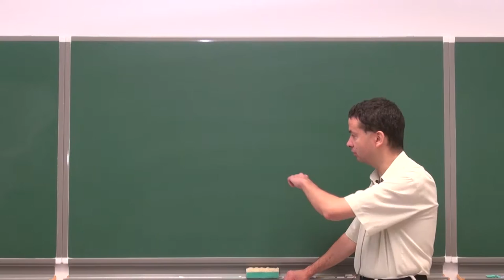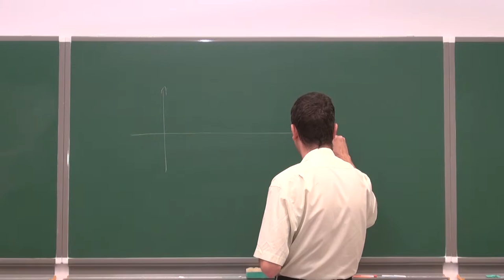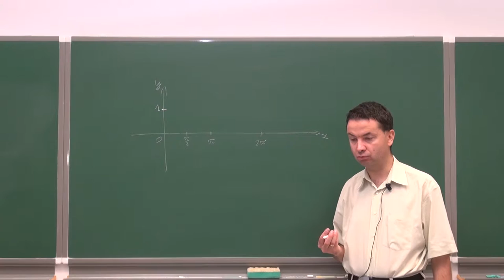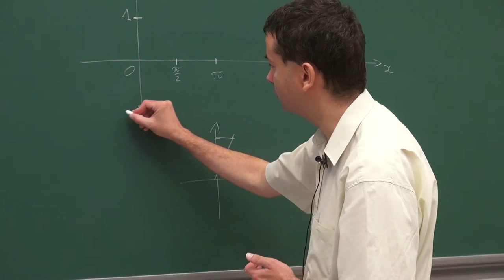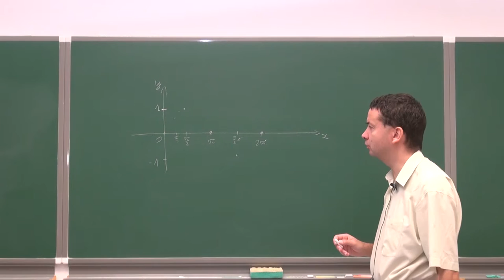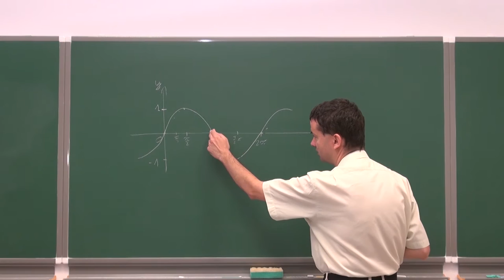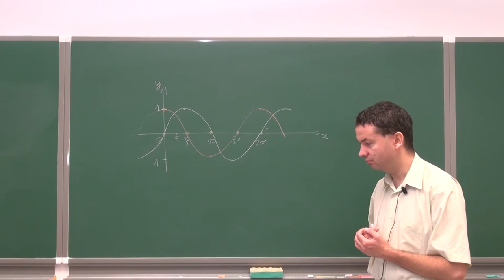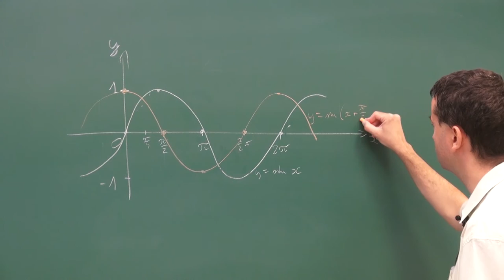Wykresy funkcji sinus i kosinus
Podczas filmiku tłumaczymy w jaki sposób można narysować wykresy funkcji sinus i kosinus.